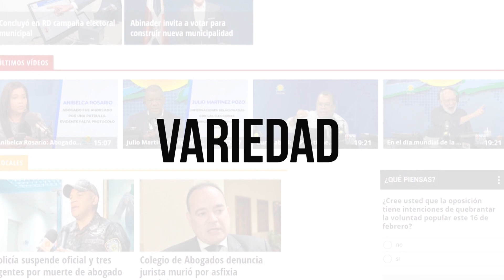Augusto Bello Richardson: Energía a base de hidrógeno